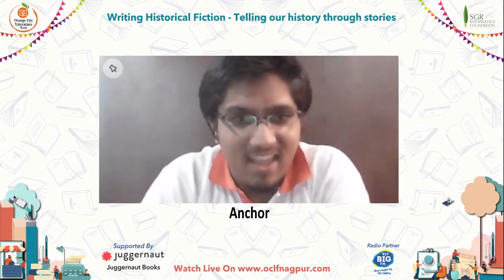"Writing Historical Fiction - Telling our history through stories" by Moupia Basu | OCLF 2020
Moupia Basu has worked as a journalist with The Times of India, The Economic Times, The Indian Express, and Business Today. She has written on a variety of topics including business, education, art and culture and travel. Her debut book, Khoka, was published in 2015. Her books, The Queen's Last Salute - The story of the Rani of Jhansi and the 1857 Mutiny, and Anarkali and Salim - a retelling of Mughal e Azam were bestsellers. Moupia believes that the objective of a historical fiction writer should be to bring alive certain aspects of history, not change it; to present and enhance what’s there, and pull it out from the layers of obscurity.